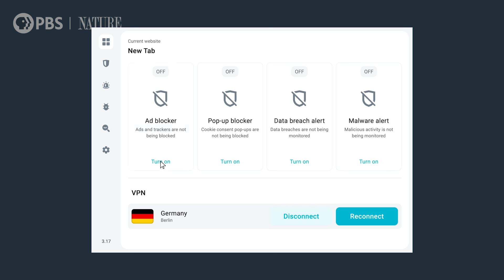Truffles Are Hiding a Dirty Little Secret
In kitchens around the world, truffles represent culinary excellence and prestige, but in the forest they’re just another flora fighting to exist, using somewhat…unusual methods. In the lush woodland of the Pacific Northwest, these modest mushrooms’ adaptation strategies are promoting not only their own survival, but that of their forest ecosystem at large.

Untold Earth explores the seeming impossibilities behind our planet’s strangest, most unique natural wonders. From fragile, untouched ecosystems to familiar but unexplained occurrences in our own backyard, this series chases insight into natural phenomena through the voices that know them best.